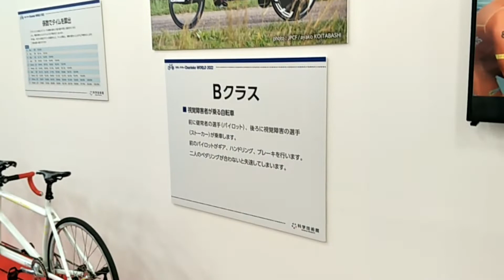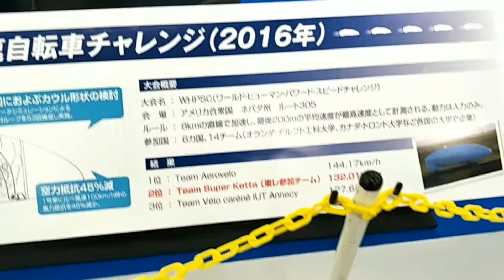science museum Tokyo, Japan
Hello, everyone

 Ki Hal Chal sab Tik?

In this video, science Museum   Japan travel vlog 😍. Enjoy!

First time in Tokyo, Japan 🇯🇵

I don't know about the Japanese language. so how much difficulty I will be facing at the shop and all over the city.

If you want to share some information please comment.

ABOUT MY CHANNEL:

Hi! I'm Pushpanjali prakhar. On my channel, you will find traveling tips. I love sharing my experience and some vegetarian food. with you guys as I experience them myself.

Travel Tokyo
travel vlog
Daily vlog
Tokyo travel guide
Tokyo travel video
Tokyo travel budget
Indian  in Japan vlog
Indian in Tokyo
Hindi vlog at Tokyo

location of the place 📍

Hello, everyone

In this video, I'll show you a Japan travel vlog 😍. Enjoy!

Travel Tokyo
travel vlog
Daily vlog
Tokyo travel guide
Tokyo travel video
Tokyo travel budget

Imperial Palace East Garden
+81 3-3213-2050